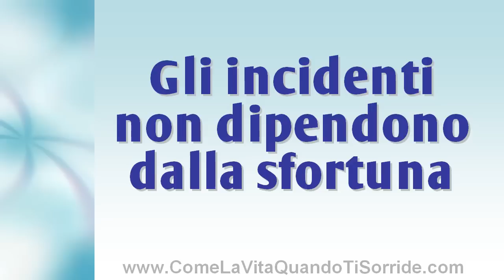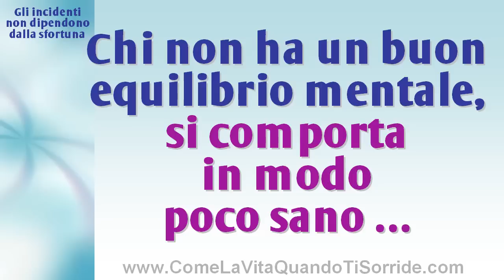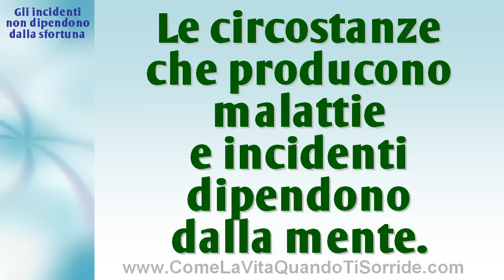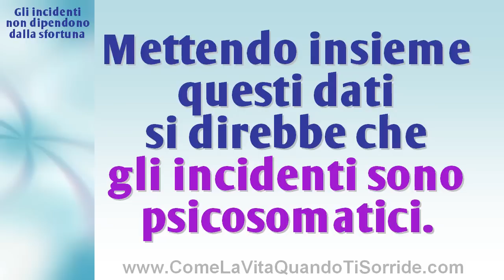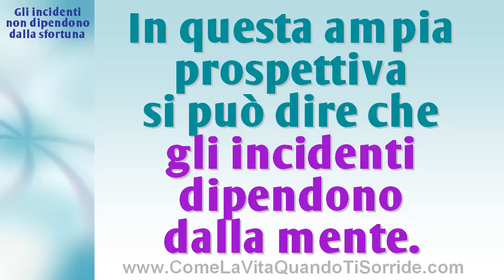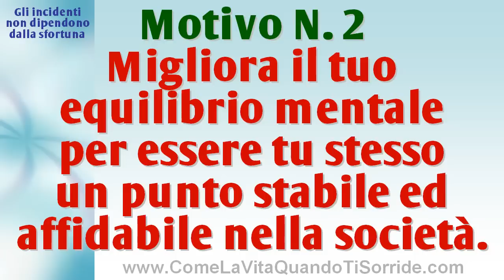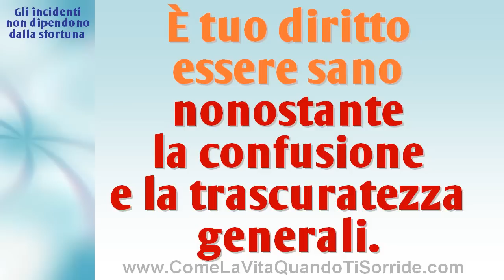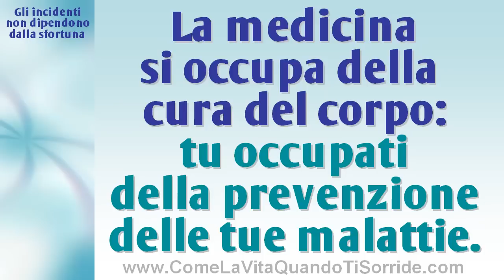Gli incidenti non dipendono dalla sfortuna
La salute dipende dalle abitudini, e le abitudini non sono una questione di fortuna... Rifletti sull'importante ruolo che hai nel condurre la tua vita.